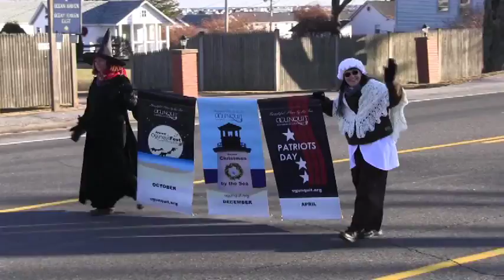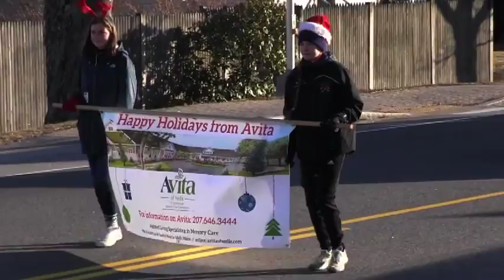2018 Official Wells Christmas Parade Video by Wells Chamber of Commerce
The Official 33rd Annual Wells Christmas Parade Video provided by the Wells Chamber of Commerce of Wells, Maine. Date of parade was Sunday, December 9, 2018 with step-off at 2 PM. Always a favorite for the locals and tourists, the parade brings together families, friends and all together to help Southern Maine celebrate the holiday season. 2018 Theme is "This is your Christmas."